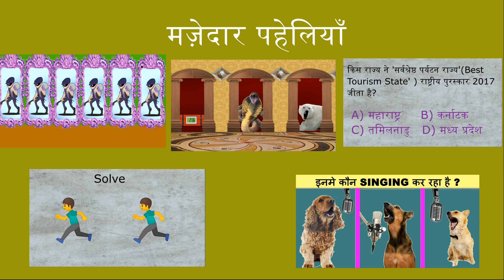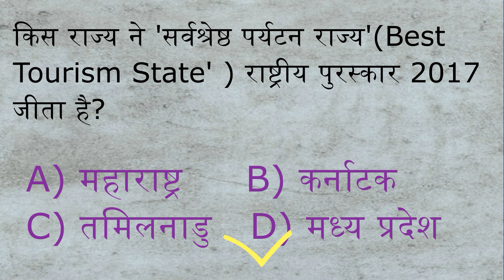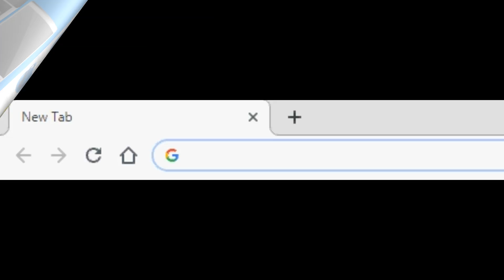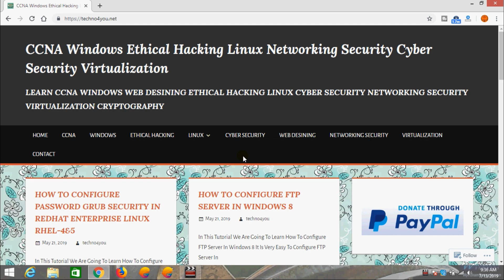5 Majedar our jasoosi paheliyan/hindi paheliyan/Detective puzzle/logic paheliya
5 Majedar our jasoosi paheliyan/hindi paheliyan/Detective puzzle/logic paheliya

Techno4you.net Is A Website where you can learn about CCNA,Windows,Ethical Hacking,Linux,Cyber Security,Web Desining,Networking Security,Virtualization,CRYPTOGRAPHY and many more things about them with diagram and with practical Commands.

Follow this Website to get the updates of the latest articals.

Image Source
Google.com
Pixabay.com
Freepik.com